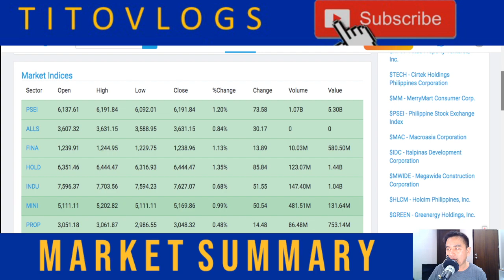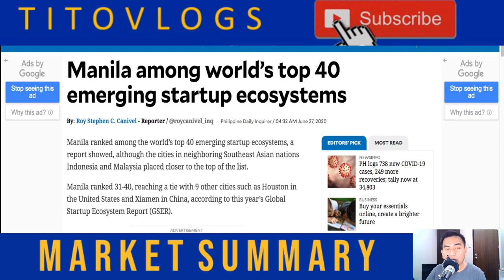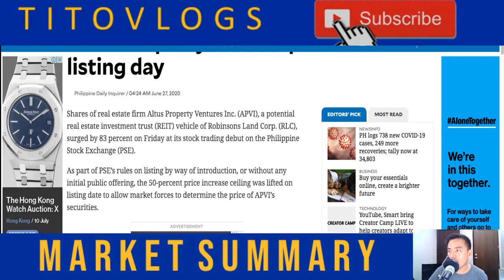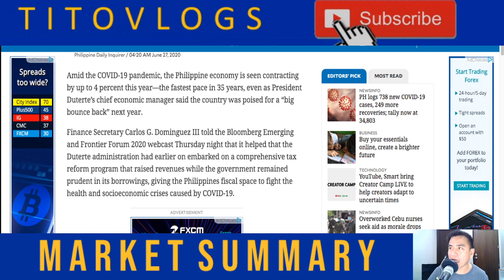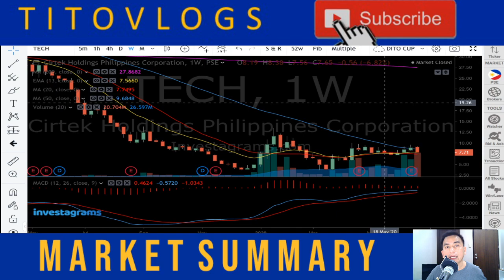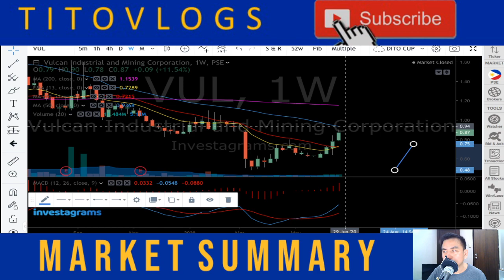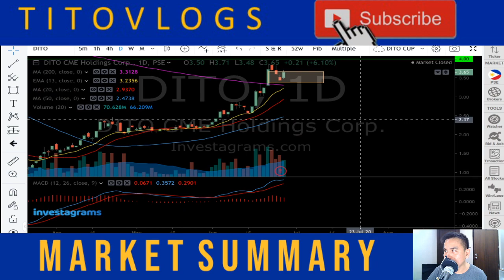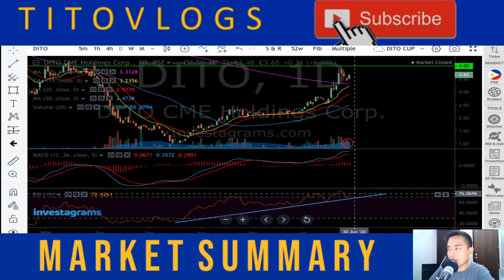APVI PROPERTY | DITO TELECOM | TECH SEMICON | VUL INDUSTRIAL | MARKET SUMMARY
In this Stock Market Summary, DITO is reviewed.  Dito Telecommunity Corporation, is a telecommunications company in the Philippines. It is a consortium of Davao businessman Dennis Uy's Udenna Corporation and its subsidiary Chelsea Logistics Corporation, and Chinese state-owned China Telecommunications Corporation, a parent company of China Telecom.  A third telecom player that will rival the telecom giants led by Smart Communications and Globe Telecoms, Internet, cellular network and data provider.

APVI, Altus Property Ventures is also included in todays' stock market summary.  Altus Property Ventures, Inc. (formerly Altus San Nicolas Corp.), a unit of Gokongwei-led property developer Robinsons Land Corp., surged by 83 percent during the company’s stock trading debut on the Philippine Stock Exchange (PSE) on Friday, June 26 2020.  APVI currently owns and operates the North Wing of Robinsons Place Ilocos mall located in San Nicolas, Ilocos Norte.

VUL for Vulcan Industrial Mining Corporation is a stock by request for review. The company changed its primary purpose from mining and oil exploration to retail, and relegated mining and oil exploration as secondary purposes.   The Company is involved in finding, developing, and producing oil and gas reserves and other mineral properties. The Company is also a participant in several service contracts, mineral production sharing agreements, and geophysical survey and exploration contracts entered with the Philippine Government, through the Department of Energy.

Lastly, TECH - CIRTEK Holdings Philippines, a technology manufacturing company and a chip maker for mobile phones for Samsung of South Korea and a manufacturer for 5G antenna. TECH is also manufacturing chips for ventilators used for the covid-19 pandemic.   The company primarily provides service/turnkey solutions including wafer probing, wafer back grinding, assembly, and packaging and final testing of semiconductor devices; and offers manufacturing solutions for value-added, highly integrated radio frequency, microwave and millimeter wave technology products is also part of the summary.

To those who are new to the stock market, you  may check this video on stock trading to jump start your investment journey.

Want to watch previous episodes of the Philippine Stock Market Opening Bell Live?